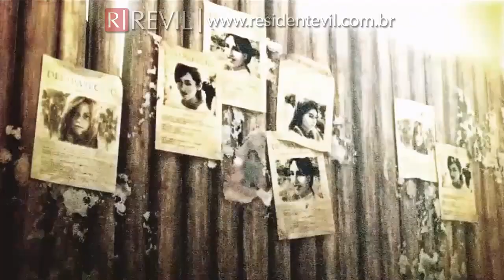COMO ALEXIA ASHFORD SE FUNDIU AO T-VERONICA? | ASK REVIL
Nessa edição do Ask REVIL, explicamos como Alexia Ashford conseguiu se fundir com sucesso ao poderoso e agressivo vírus T-Verônica.